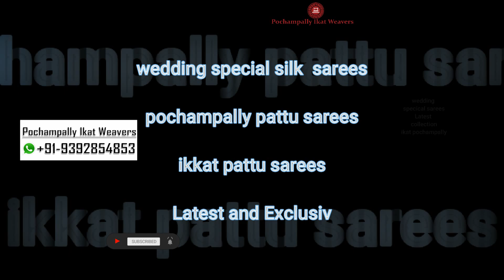పోచంపల్లి పట్టు చీరలు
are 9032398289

Pochampally Ikkat Silk Saree With Blouse Piece and Blouse Same As Border Colour.
Saree:
Handloom Pochampally Ikkat Silk Saree
Ikkat Silk (Pattu) Saree.
Saree Length :6.2(With Blouse Piece)
Blouse Length :0.8M (80CM)
Fabric :Silk (Pattu)
Washing : Dry Cleaning
Delivery Details: 5 – 7 Business days
Note: Pure handloom sarees, so thread missing, thread knot and small holes at the end of the